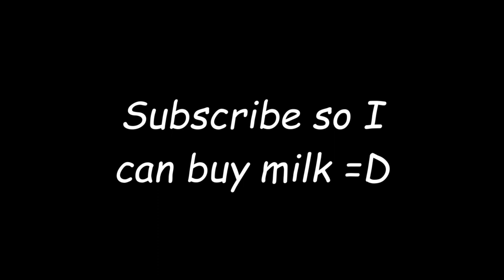The "Attributes SMP" Experience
Me and 7 other minecraft youtubers are starting an origins smp called
"The Attributes SMP"

Shoutout to Zazil for the amazing fanart used in the thumbnail which they sent me via twitter =D

(I need watch hours to buy milk)

WARNING:
-Bad audio quality (I need a new mic)
-View-thirsty Sellout
-Music that I don't own
-Chaos

This video is on minecraft 1.20.1 fabric addition making use of the origins mod, I edited the video with filmora 11 and recorded the raw footage with streamlabs obs.